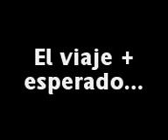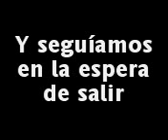viaje de generación 04-07 Jose Cornejo Franco parte 1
viaje de fin de año, estuvo divertido y zpr padre